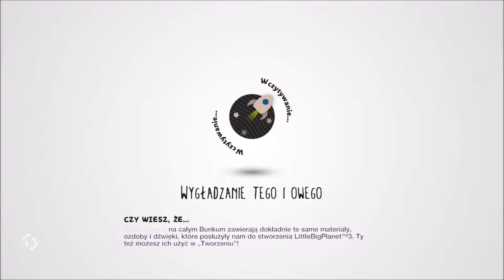#3 Walka z Tytanem Gilgotkaczem - Little Big Planet 3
Zapraszam an kolejny odcinek w którym zajmiemy się dalszym ciągiem sackboya w jego dalszej przygodzie w walce z Tytanami i nie tylko...

Awizonosz